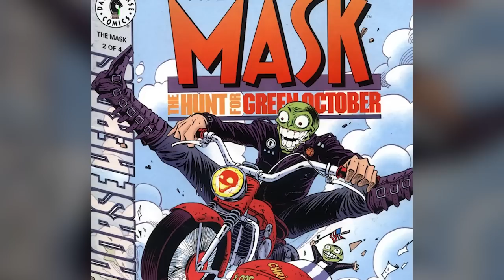New The Mask Live Action Film – Release Date, Story, Failed Attempts, Is Jim Carry Returning & More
New Mask Live Action Movie – Release Date, Story, Failed Attempts, Is Jim Carry Returning, Many More